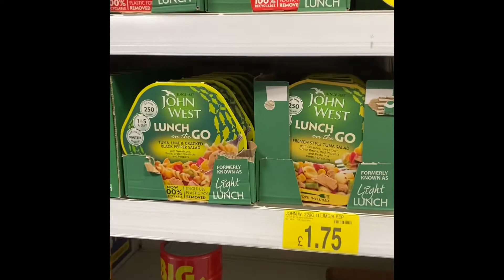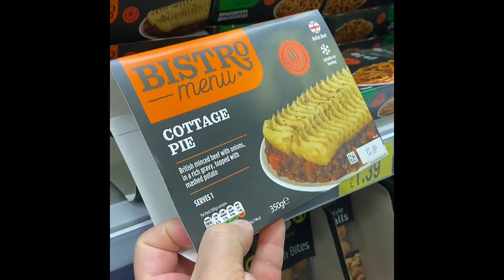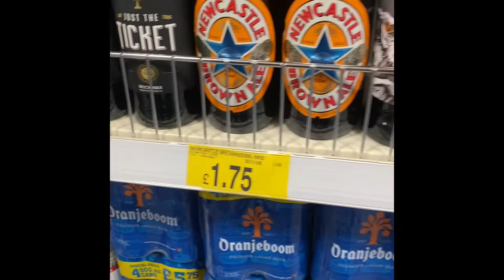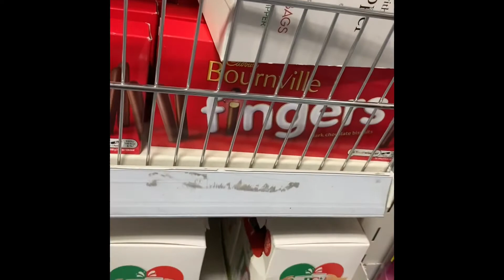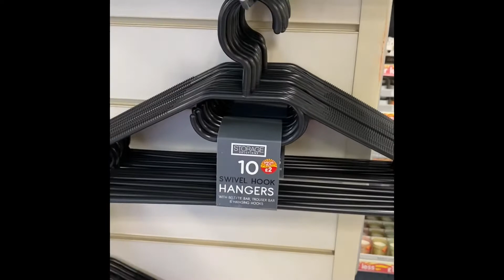英國生活真係咁貴🤔陪你行英國超市B&M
英國生活 陪你行英國超市B&M